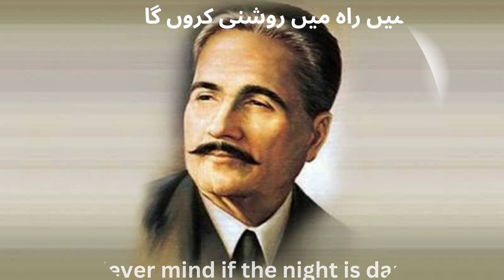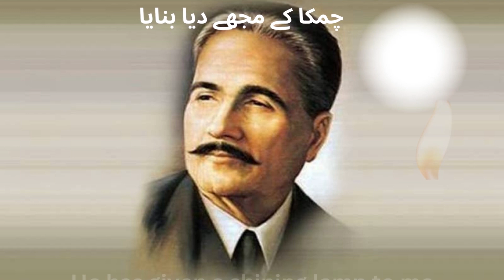Famous poem by Allama Iqbal Hamdardy II Allama Iqbal Poetry II Bang e dra 10 ( Towards Kamyabi )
Education, life quotations, and high-vibrational dialogues can change our mood.
This poem shows the work of Allama Iqbal for the children. he was very conscious about the personal development of children of a nation.
 One of the Urdu poems I read in primary school was Hamdardi by Allama Iqbal. Allama Iqbal is the national poet of Pakistan.
Hamdardi by Allama Iqbal is one of the most famous poems for children in Urdu poetry.
Urdu poem'Hamdardi' (Sympathy), an adaptation for children initially written in the early twentieth century and included in Baang-i-Dara.
A famous poem by Allama Iqbal Hamdardy.
Exciting poem for children.
Book Bang e dra 10.
poem hamdardy.
poetry.
sympathy.

Tehni Pay Kisi Shajer Kee Tanha
Bulbul Tha Koi Udas Beytha

Kaihta Tha Kay Raat Sar Pay Aaey
Urrne Chugnay Main Din Guzara

Puhanchoon Kis Terha Aashiyaan Tuk
Har Chiz Pay Chha Gaya Andhaira

Sun Ker Bulbul Kee Aah-o-Zaari
Jugnu Koi Paas Hee Say Bola
Haazir Hoon Madad Ko Jan o Dil Say
Keera Hoon Agarchey Main Zara Sa

Kiya Ghum Hey Jo Raat Hey Andhairi
Men Rah Main Roshani Karoun Ga
ALLAH Nay Dee Hey Mujh Ko Meshal
Chamka Kay Mojhay Deya Banaaya

Hen Log Vohi Jahan Main Achhey
Aatey Hen Jo Kaam Doosron Kay,,,

ٹہنی پہ کسی شجر کی تنہا
بلبل تھا کوئی اداس بيٹھا
کہتا تھا کہ رات سر پہ آئی
اڑنے چگنے ميں دن گزارا
پہنچوں کس طرح آشياں تک
ہر چيز پہ چھا گيا اندھيرا
سن کر بلبل کی آہ و زاری
جگنو کوئی پاس ہی سے بولا
حاضر ہوں مدد کو جان و دل سے
کيڑا ہوں اگرچہ ميں ذرا سا
کيا غم ہے جو رات ہے اندھيری
ميں راہ ميں روشنی کروں گا
اللہ نے دی ہے مجھ کو مشعل
چمکا کے مجھے ديا بنايا

ہيں لوگ وہی جہاں ميں اچھے
آتے ہيں جو کام دُوسرں کے